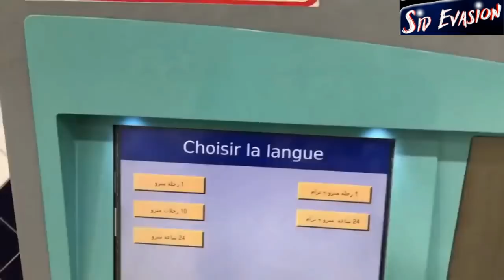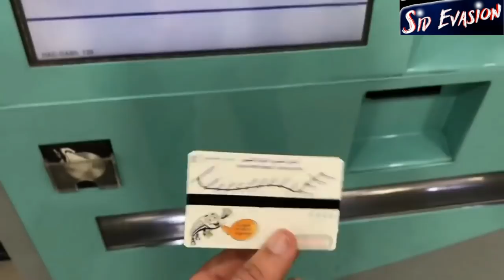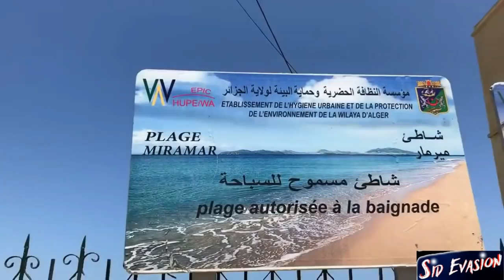شوفو واحدة من اسوء العواصم في العالم الجزائر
الجزائر من افضل العواصم في العالم
كيف لمدينة عريقة مثل الجزائر تختار كأسوأ عاصمة او ما بين الاسوء شوفو الحمد لله علي نعم ربي علينا
هذه بعض لقطات من فيديوهاتي السابقة
شكرًا لكم نحبكم .
شتركو علي الفايسبوك و الانستغرام
Sid evasion